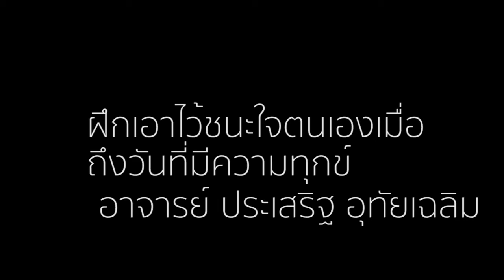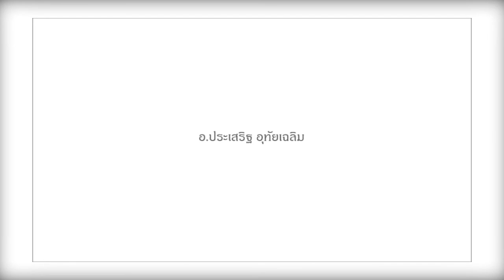ฝึกชนะใจตนเอง หัดว่ายน้ำ ก่อนที่จะตกน้ำ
ฝึกเอาไว้ชนะใจตนเองเมื่อ ถึงวันที่มีความทุกข์

อาจารย์ ประเสริฐ อุทัยเฉลิม

ติดตามธรรมะดีๆ ทางเฟสบุค